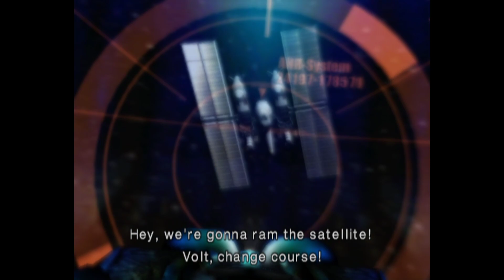Let's Play The Bouncer Part 7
Manslayergoku, Elvis X, and Die X continue to the end of Volt's story.